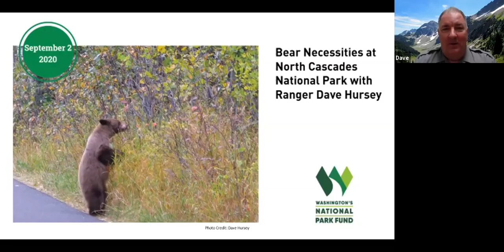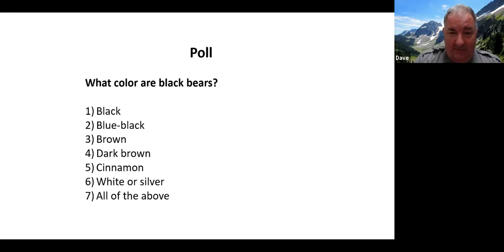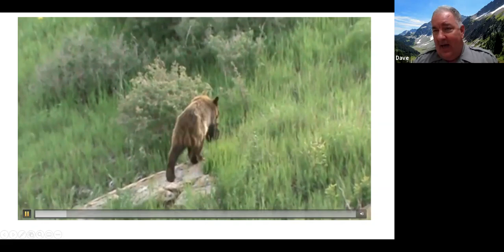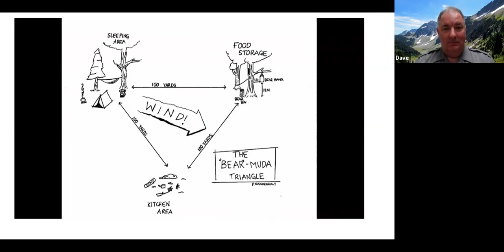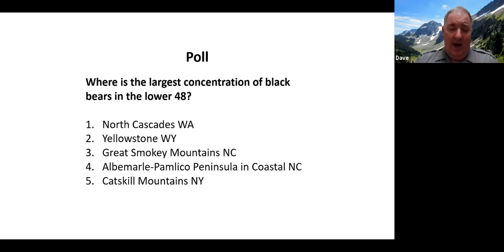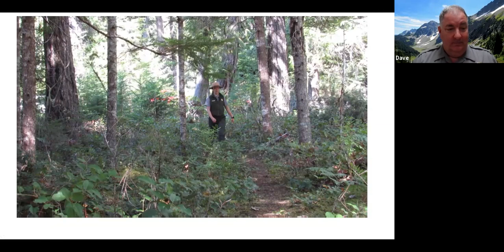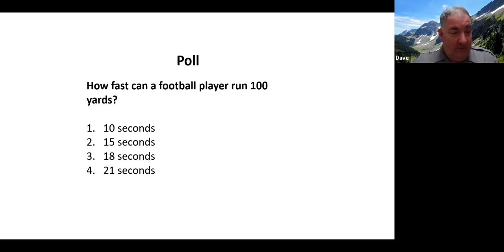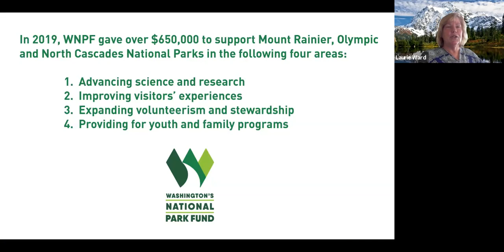Bear Necessities at North Cascades National Park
Seeing a bear in the wild can be a thrilling experience, and a little bit of knowledge can go a long way toward making the encounter a positive one. Join Ranger Dave Hursey for an in-depth discussion on the behavior of Ursus americanus, the American black bear. He will share tips on bear safety as well as steps to reacting to a negative bear encounter. Bring your sense of adventure and a thirst for knowledge on this exciting virtual field trip!